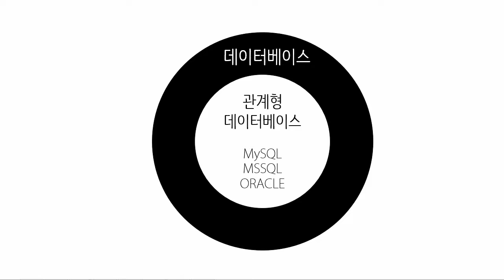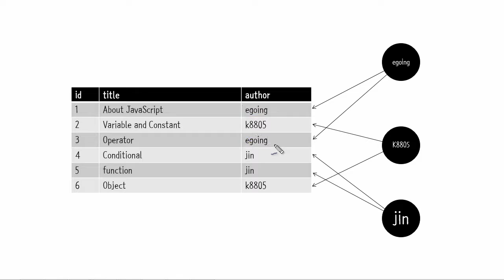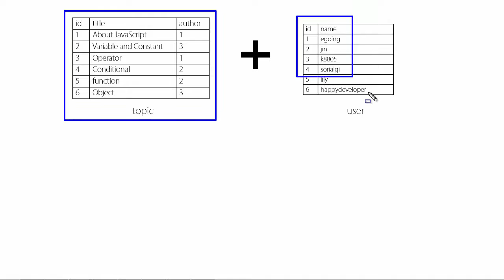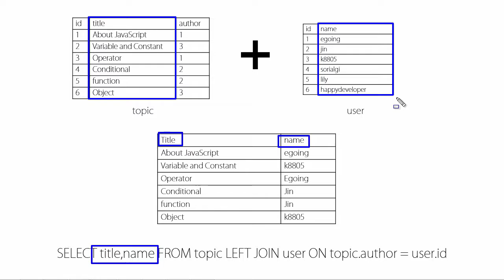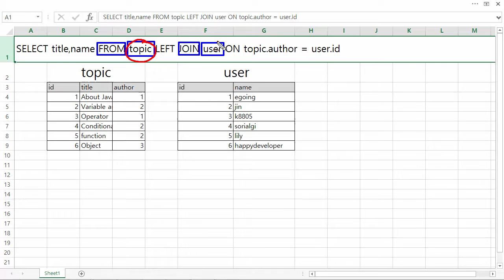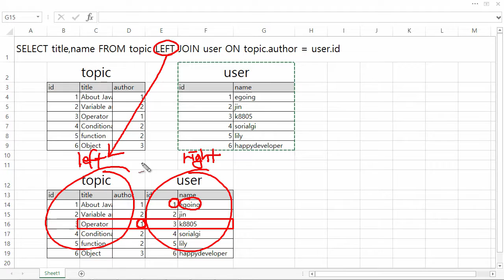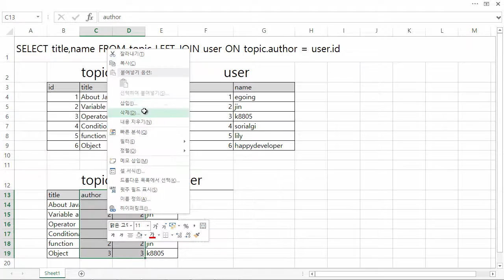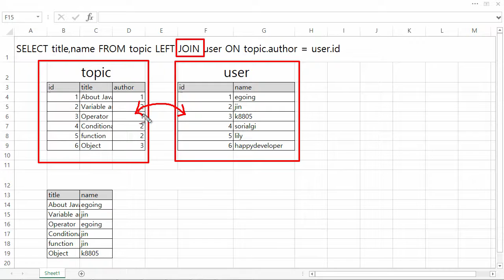웹애플리케이션 만들기 - 관계형 데이터베이스 이론